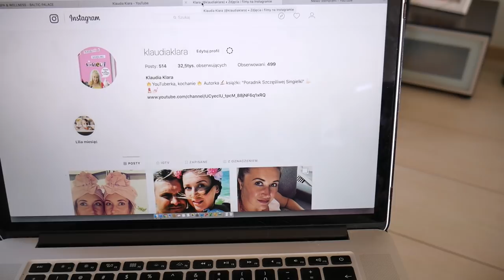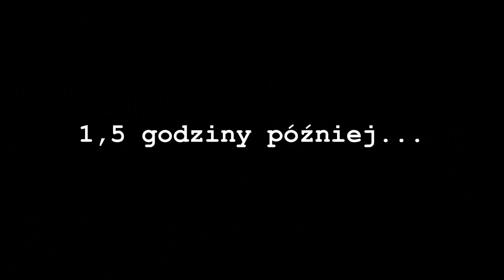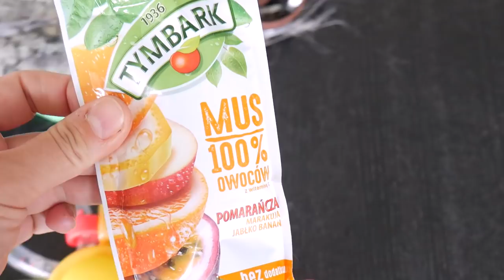Dzień z naszego życia 👨‍👩‍👧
Tak wygląda mój dzień dzisiejszy. Dawno nie nagrywałam. Chce wam pokazać dlaczego ... a  to wszystko, dlatego że 3 lata temu przygarnęłam psa - zobaczcie jak wszystko wygląda teraz 😉